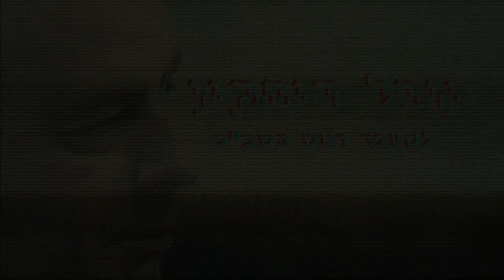יובל דיסקין בהפגנת מגינים על הדמוקרטיה, בה השתתפו חצי מיליון אנשים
צפו בדבריו החריפים של יובל דיסקין, ראש השב"כ לשעבר על האיום הגדול שניצב אל מול הדמוקרטיה הישראלית. הדברים נישאו בהפגנה הוירטואלית מגינים על הדמוקרטיה של תנועת דרכנו וארגונים אחרים, בה השתתפות מעל לחצי מיליון אזרחים.